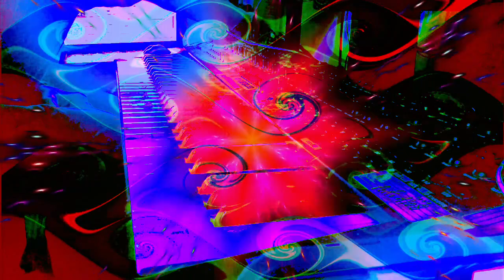Forms of sound made real from beyond all voids of nothingness - Structure without structure manifest